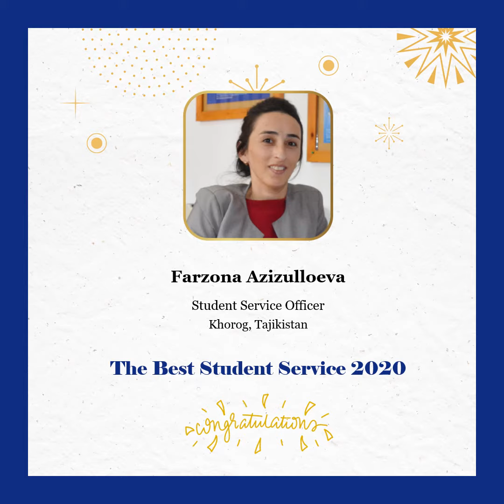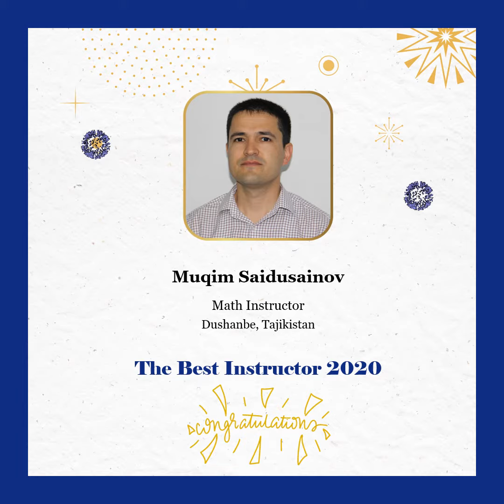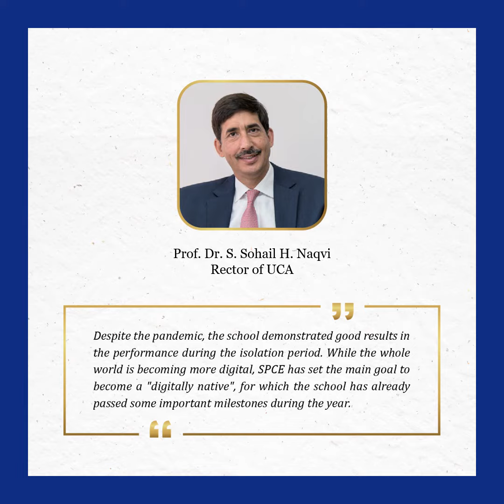SPCE EXCELLENCE AWARDS 2020 / НАГРАЖДЕНИЕ ЛУЧШИХ В ШПНО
SPCE EXCELLENCE AWARDS 2020
Summing up the results of 2020, UCA's School of Professional and Continuing Education (SPCE) awarded the best employees among its 14 centres in Afghanistan, Kazakhstan, Kyrgyzstan, and Tajikistan. The ceremony was held online and was attended by all SPCE learning centres. Despite a difficult and unusual year due to the outbreak of COVID-19, the school have kept its activities afloat and managed to shift majority of its active classes to online mode despite the lockdown and restrictions. SPCE has accepted the challenge and ensured to take an opportunity to start developing and offering distance learning programs.

Addressing the event, Prof. Dr. S. Sohail H. Naqvi, Rector of UCA, highlighted the achievements of SPCE this year, which were step forward for development of new programmes.

For their outstanding performances, 15 employees have received awards. The title of the Best Centre 2020 was awarded to the SPCE learning centre in Faizabad, Afghanistan.
We congratulate all the nominees with the well-deserved recognition!

НАГРАЖДЕНИЕ ЛУЧШИХ В ШПНО
Подводя итоги уходящего года, Школа профессионального и непрерывного образования (ШПНО) УЦА провела награждение лучших сотрудников среди 14-ти своих центров в Афганистане, Казахстане, Кыргызстане и Таджикистане. Церемония проходила в режиме онлайн, в ней приняли участие все учебные центры ШПНО. Несмотря на сложный и необычный год из-за COVID-19, школа все-таки сохранила свою деятельность и осталась на плаву. Она сумела перевести большую часть учебных процессов в онлайн-режим, невзирая на изоляцию и ограничения. ШПНО достойно приняла вызов времени, обеспечив разработку и реализацию программ дистанционного обучения.

В своей вступительной речи д-р С. Сохаил Х. Накви, ректор УЦА, отметил достижения ШПНО за текущий год, которые стали еще одним шагом вперед в развитии новых программ.

За достижение выдающихся результатов наград удостоились 15 сотрудников. Звание "Лучший центр 2020" получил учебный центр ШПНО УЦА в Файзабаде (Афганистан).
Поздравляем всех номинантов с заслуженным признанием!